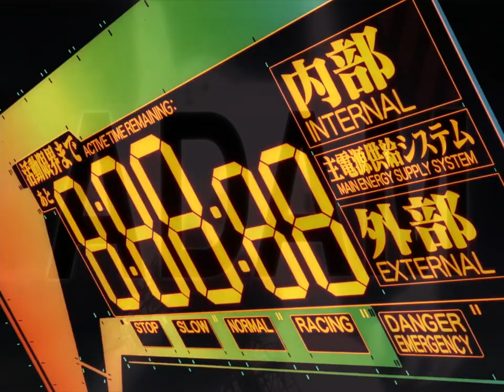光プール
Footage provided by サルマ⁶.

Mix provided by nyµan:
00:00 : Yelle - Les Femmes (Siriusmo remix) x DJ 刺身 - East糞Wind
00:24 : Console - Into The Universe
00:38 : Koko von Napoo - Polly (Château Marmont remix) x death's dynamic shroud - TTFN K? (Live @ ElectroniCON 2)
01:01 : death's dynamic shroud - TTFN K?  (Live @ ElectroniCON 2)